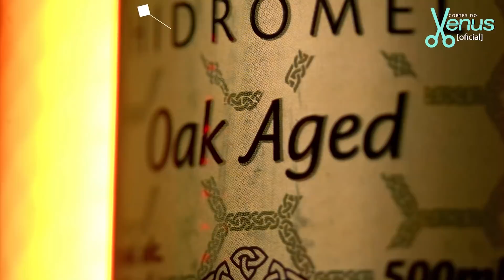Luana PIOVANI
GABI LOPES - Venus Podcast #205